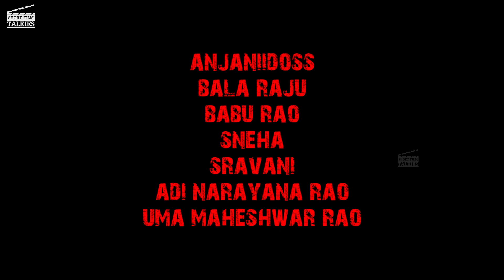Rachakatta Ramayanam ll Episode -1|| Directed By M Balaraju || Short Film Talkies